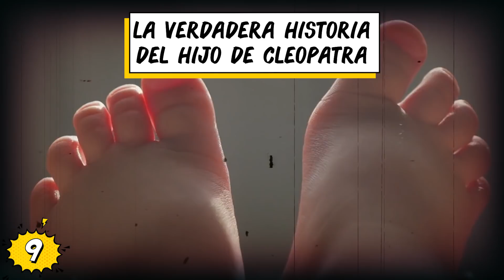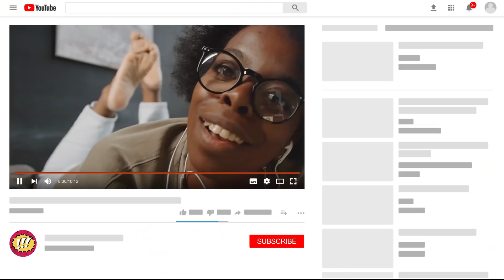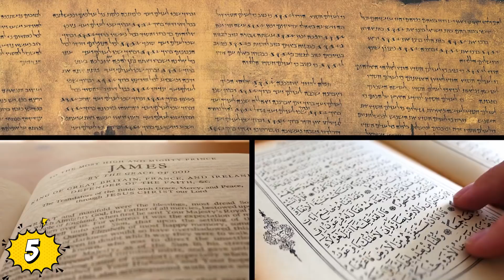¡Los 10 Casos Más Misteriosos De La HISTORIA PROHIBIDA!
Veras ¡Los 10 Casos Más Misteriosos De La HISTORIA PROHIBIDA!